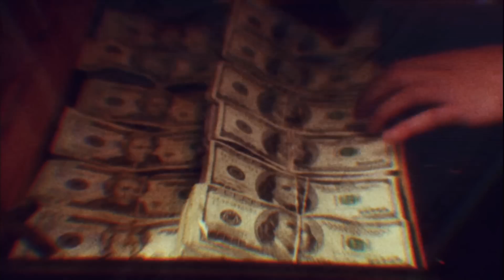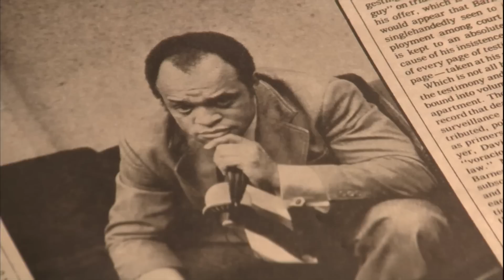Mr. Untouchable - Official Trailer [HD]